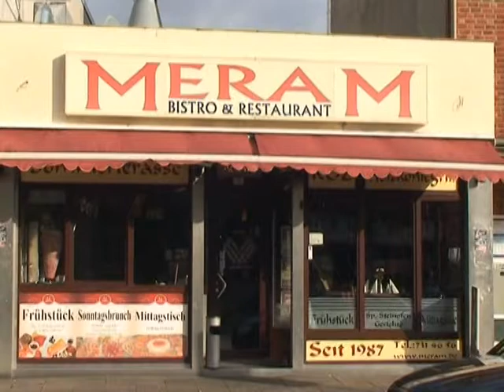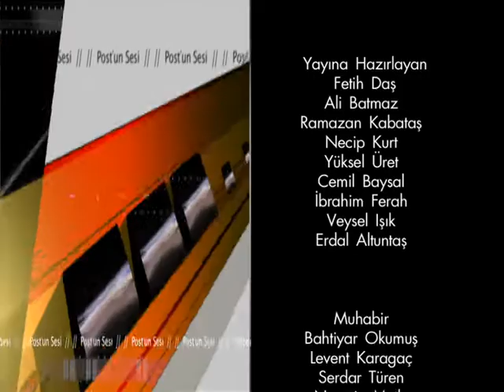Sarı Yıldız Hamburg talihleri hediyelerini Meram Restauran'da aldılar.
Meram Restauran İşletme Müdürü Ramazan Zülfikar tarafından güzel bir  kahvaltı ziyafetiyle ağırlanan talihlerimiz, 100'er Euro değerinde bir adet de hediye çeki kazandılar.